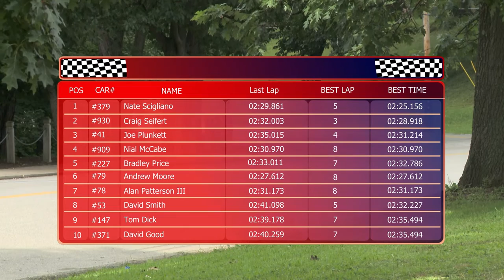2015 Pittsburgh Vintage Grand Prix - Group 3: Production Under 1.5 Litres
PVGP Group 3   Production Under 1 5 Litres. Group 3: Recognized sports cars and sedans under 1.5 liter displacement in production prior to 1975. Certain later models may be accepted.Congrats top 3: Nate Scigliano, Craig Seifert, Joe Plunkett!
7/19, Race 5